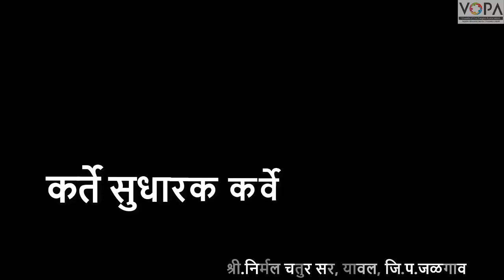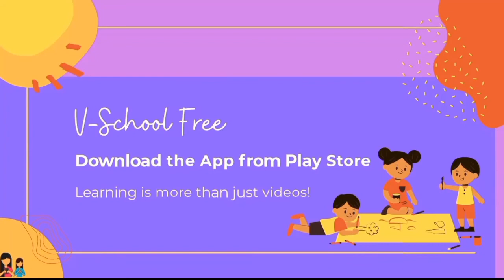10th | Marathi | Chap 13 | कर्ते सुधारक कर्वे | V1 | V-School